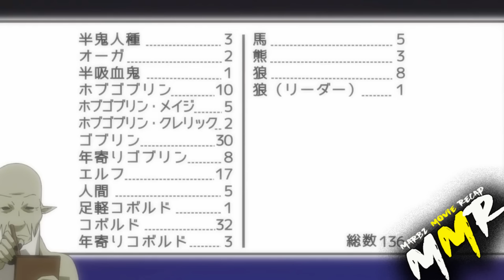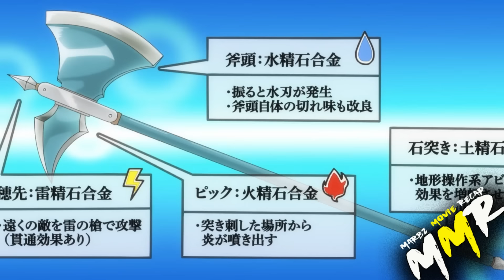Ep.5 MAHINANG GOBLIN LANG SIYA PERO NAGAWA NIYANG MAGING ISANG DIOS SA MUNDO NILA.!!